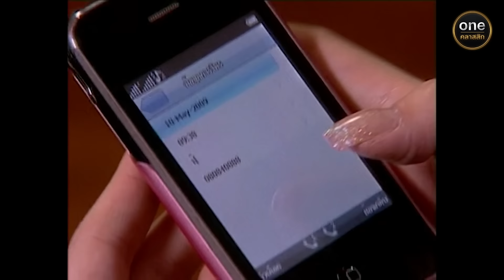สกุลกา Ep.19 (2/4) | 9 มี.ค. 67